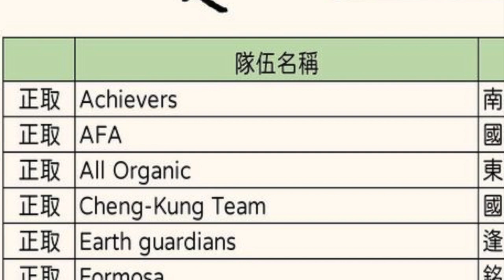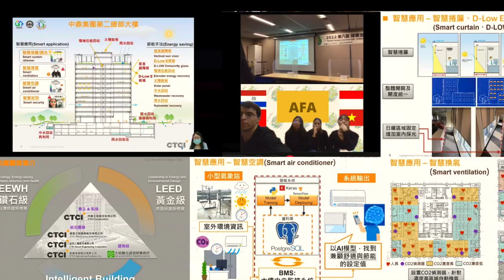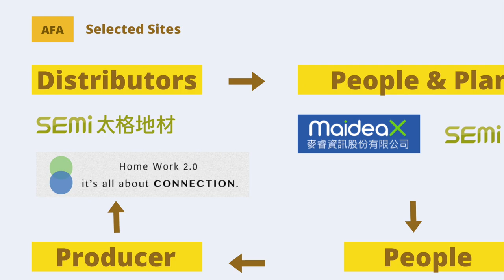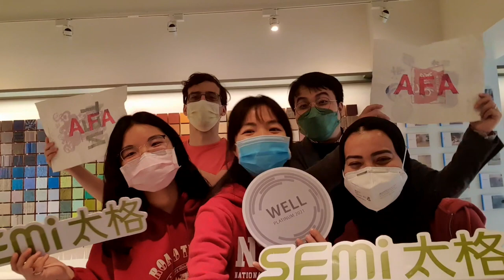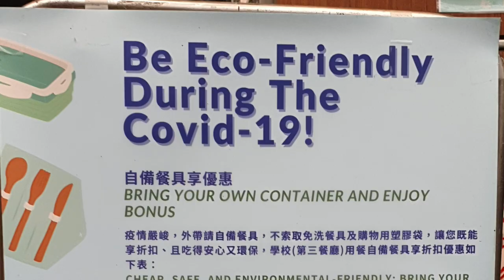2022探索台灣 120h- AFA-The 8thTaiwan in my eyes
Captions/ Subtitles are available in Vietnamese, Chinese, and English

The 120h journey of Taiwan in AFA’s eyes would not have been possible without the support of many people. Many thanks to the CTCI Education Foundation (CTCIEF) and the Center for Corporate Sustainability (CCS) for awarding the initial scholarship to AFA at the beginning of the learning journey about SDGs solutions across Taiwan. Also thanks to CTCIEF’s support team, especially Leon Yap (葉俊良), who has guided and answered numerous questions from AFA.

AFA之所以能夠順利完成「第8屆探索台灣120H-永續趴趴走」的活動，是因為受到許多人的幫助。非常感謝中鼎教育基金會(CTCIEF)和台灣企業永續研訓中心在活動初期就給我們實地探索獎學金，讓我們能夠參訪台灣各個與SDGs有關的企業，並向他們學習。另外也很感謝中鼎教育基金會的工作人員，特別是葉俊良專員，詳細的回答所有AFA的問題。

The 5 designated sites organized by CTCIEF gave us an insight into how Taiwanese corporates, such as CTCI , TaiwanHighSpeedRails , FirstBank , TaiwanPowerCorporate and FengshenWaterResourcesCenter are actively transforming their business operation towards sustainable development goals

我們從中鼎教育基金會所安排的五個指定點#中鼎集團 台灣高鐵 第一銀行 台灣電力公司 鳳山水資源中心 中，深刻地了解到台灣企業為達到永續發展目標，在商業活動中所做的改變及努力。

AFA would like to express special thanks to professor Kuo-Jui Wu (吳國睿), AFA’s mentor from Taiwan Tech, NTUST for advising and introducing AFA to various companies in Taiwan. AFA is grateful for being accepted to visit, and receiving the support to learn about SDGs from Ms.Lynn Kao, Co-founder of Agooday; Mr He, Co-founder of HomeWork, Mr.Norris Cheung, manager from SemiFlor; Ms.Claire Kao(高暘暄) manager from Maidex and Mr.Liu Tian Fu, the founder of the Employment Foundation for the Mentally & Physically Disabled in Taipei.

特別感謝AFA在台灣科技大學的指導老師—吳國睿教授的耐心指導，幫助我們跟台灣致力於永續發展的公司聯繫。另外也很感謝 好日子 的共同創辦人—高海琪小姐、家務室 的共同創辦人—賀丞右先生、太格地材 的經理—張傑先生、麥睿資訊的經理—高暘暄小姐以及 社團法人中華民國身心障礙者自力更生創立協會的理事長—劉天富先生提供我們參訪以及支持。

And finally, thanks to AFA’s friends and families who have supported the team with the warmest welcome during the whole event.

最後，很感謝AFA成員們的朋友及家人支持，讓我們能夠毫無後顧之憂地進行活動。